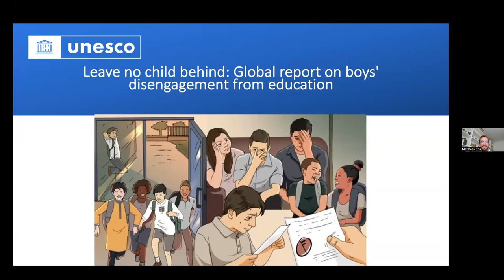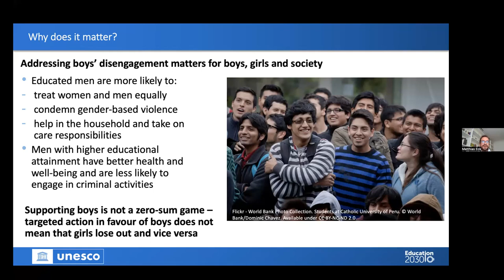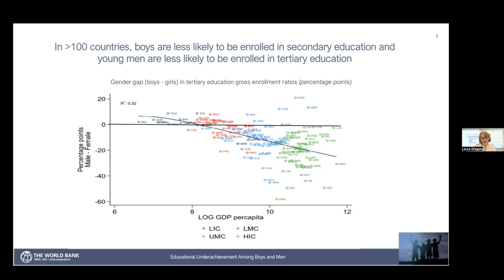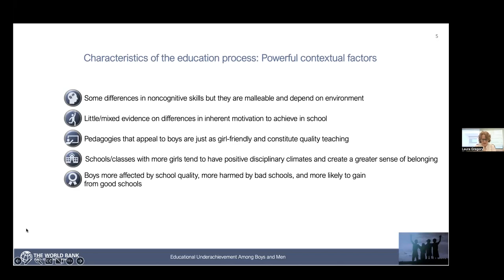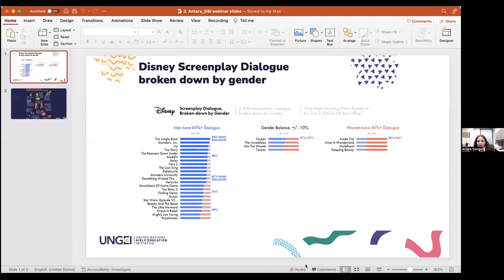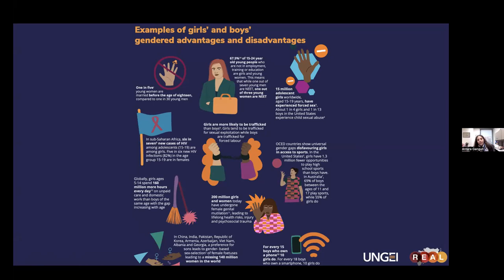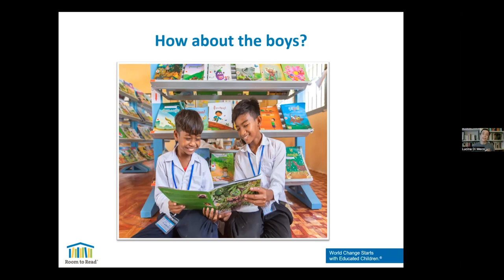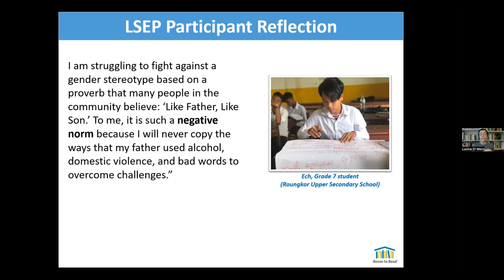Global Boyhood Initiative Webinar: Boys & Education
Boys are falling behind in school in graduation rates, school completion and grade level compared to girls in 90+ countries all over the globe, according to research reviews by UNESCO and the World Bank.

On April 5, 2023, the Global Boyhood Initiative Webinar Series hosted a discussion, “Boys & Education: What Does Gender-Transformative Education Look Like?” We were joined by a panel of experts from Room to Read, UNESCO, UNGEI, World Bank, and Equimundo.

Equimundo’s President and CEO, Gary Barker, moderated a discussion about transformative, scalable and evidence-based approaches and their applications across various geographies, and what approaches education systems and adult caregivers of young boys can adapt to promote healthy, emotionally connected and non-violent boyhood and to advance education for boys. By accompanying efforts to promote girls’ education and empowerment, not only does this positively impact the lives of boys, but it is also essential to achieve the full equality of women and girls.

Co-founded in 2020 by Equimundo and the Kering Foundation, it is designed to support boys aged 4 to 13 and the adults in their lives with the resources they need to raise, teach, coach and set an example for boys to become men who embrace healthy masculinity and gender equality.